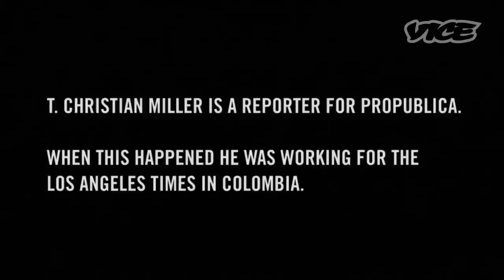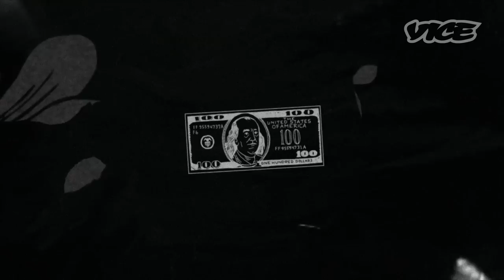I Was Kidnapped by a Colombian Guerrilla Army: Correspondent Confidential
Reporter T. Christian Miller was based in Colombia during the height of the US government's war on drugs. As the US began to pour money into fighting the cocaine trade in Colombia, it inevitably spilled over into fighting the rebel groups that controlled—and "taxed"—the areas where coca plants were grown. When Miller went into the jungle to report on a government helicopter that was shot down during a mission to spray coca plants, he and his assistant were kidnapped by the FARC, a left-wing guerrilla army.